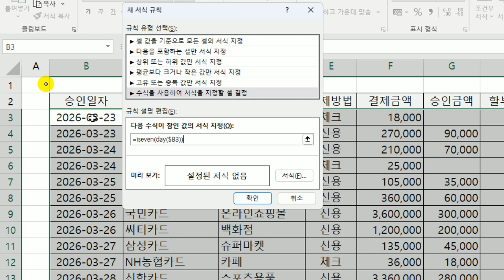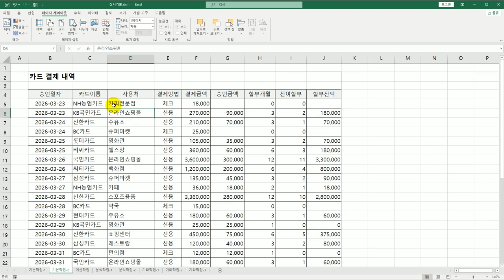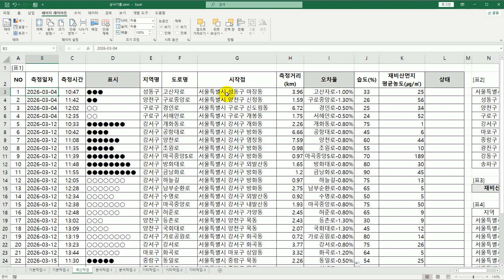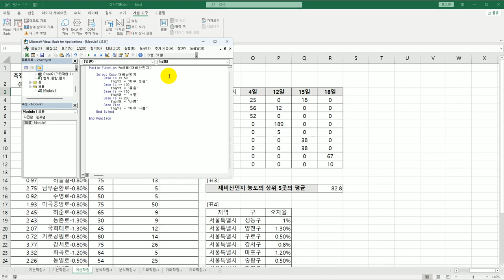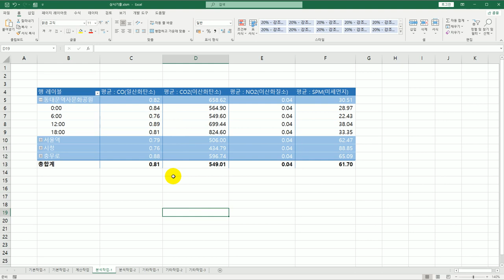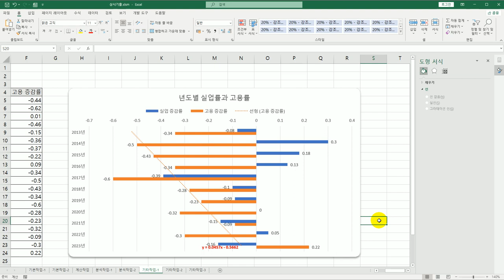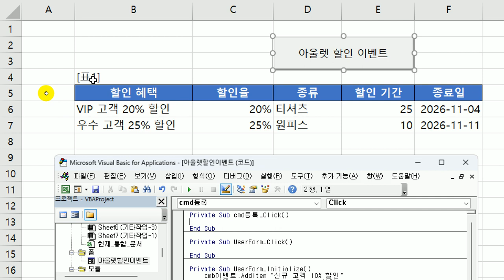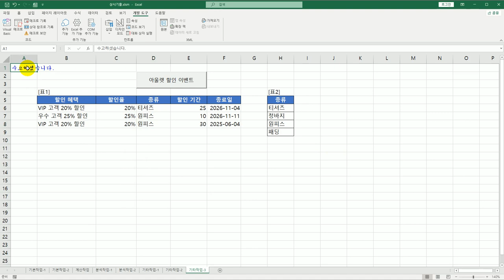[컴활1급실기] 0133 상시 기출 문제 2회엑셀